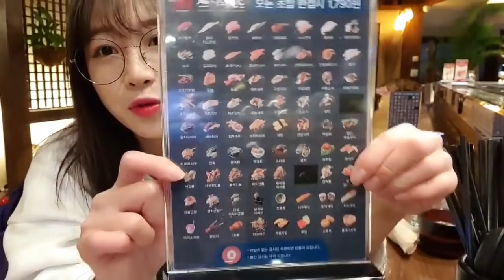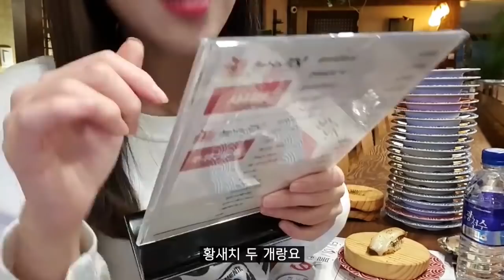삼겹살 15인분 먹고 초밥 100접시 가능.. 회전초밥 먹방 Korean mukbang eating show